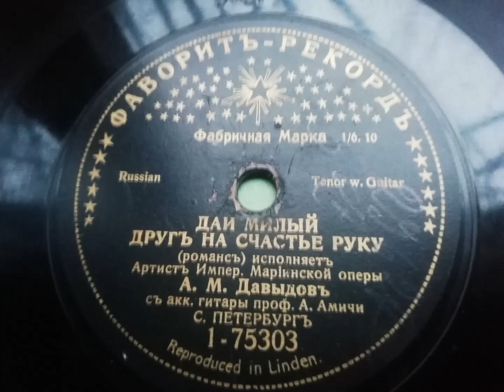А. М. Давыдов - " Дай милый друг на счастье руку " романс